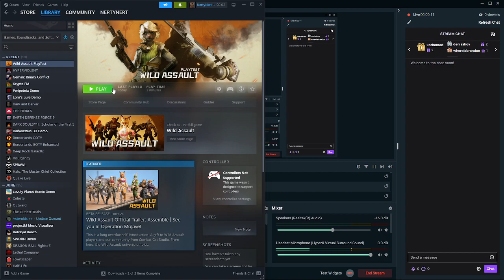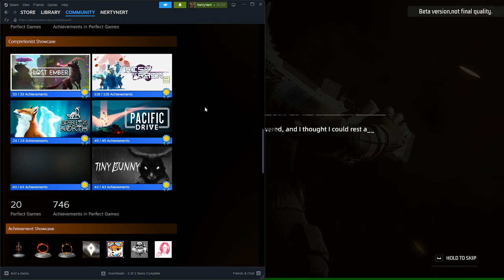checkin out furry cod